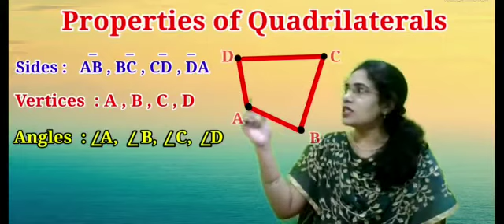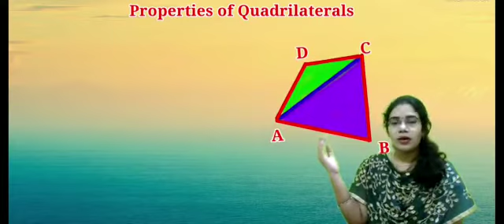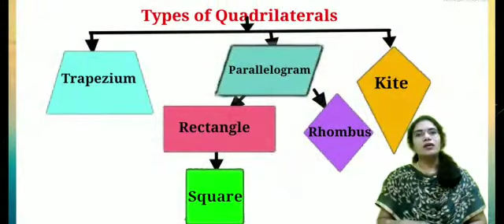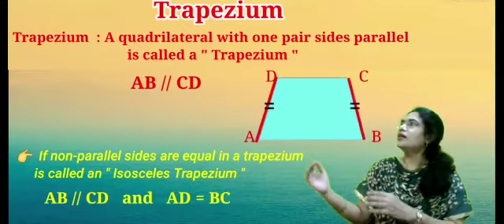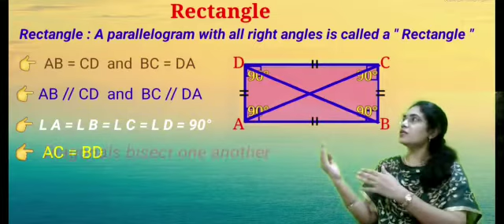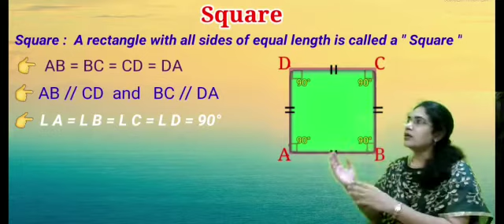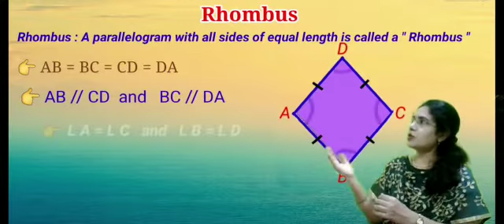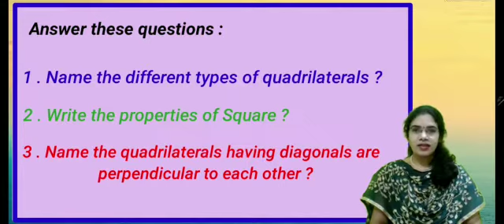Quadrilaterals bridge course